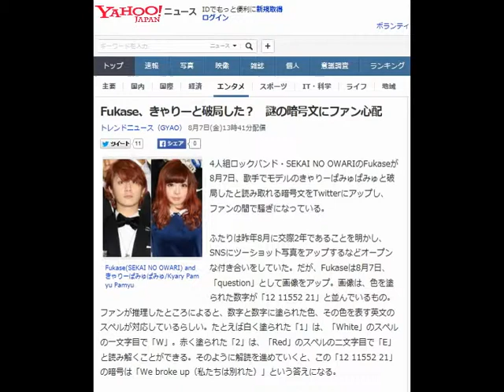Fukase、きゃりーと破局した？ 謎の暗号文にファン心配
トレンドニュース（GYAO） 8月7日(金)13時41分配信

Fukase(SEKAI NO OWARI) and きゃりーぱみゅぱみゅ/Kyary Pamyu Pamyu

4人組ロックバンド・SEKAI NO OWARIのFukaseが8月7日、歌手でモデルのきゃりーぱみゅぱみゅと破局したと読み取れる暗号文をTwitterにアップし、ファンの間で騒ぎになっている。

ふたりは昨年8月に交際2年であることを明かし、SNSにツーショット写真をアップするなどオープンな付き合いをしていた。だが、Fukaseは8月7日、「question」として画像をアップ。画像は、色を塗られた数字が「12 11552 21」と並んでいるもの。ファンが推理したところによると、数字と数字に塗られた色、その色を表す英文のスペルが対応しているらしい。たとえば白く塗られた「1」は、「White」のスペルの一文字目で「W」。赤く塗られた「2」は、「Red」のスペルの二文字目で「E」と読み解くことができる。そのように解読を進めていくと、この「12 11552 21」の暗号は「We broke up（私たちは別れた）」という答えになる。

この解読の仕方が正しいのかは不明だが、“ラブラブカップル”というイメージが強いFukaseときゃりーなだけにファンは心配。当該ツイートには、

 「え　別れちゃったの　凄くお似合いだったのに、、、」
 「もう、きゃりーちゃんとのラブラブはみれないのですね。。少し寂しい。。」
 「答えは分かったんですがその答えが違うと信じたいです」

とショックを受けるファンの声が寄せられている。

また、すでに削除されているものの、きゃりーも7月24日に「生まれ変わる7.24」という意味深長なツイートを投稿していた。
文/原田美紗＠HEW

【関連記事】
 芸能界引退の元AKB48・小森美果さん、出産していた
南海キャンディーズ、久しぶりの漫才披露で一安心「しずちゃんも思うところがあった」
 加藤茶、年の差熱愛報道の森進一に結婚勧める「自分も若返る」
SKE48・松村香織、熱中症で体調崩した「トイレでマーライオンになりました」
タイムマシーン3号・関太、一般女性と結婚. 過去には紺野あさ美と熱愛報道

トレンドニュース（GYAO）